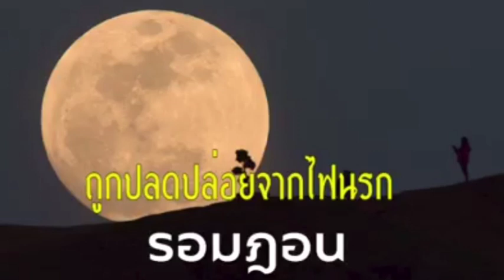การปลดปล่อยชาวนรก อ.อับดุลวาเฮด สุคนธา